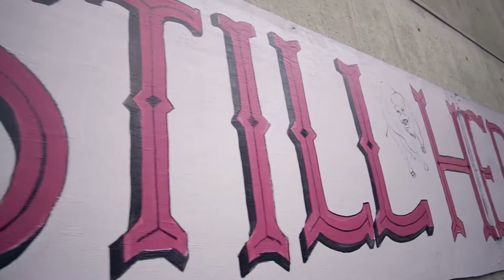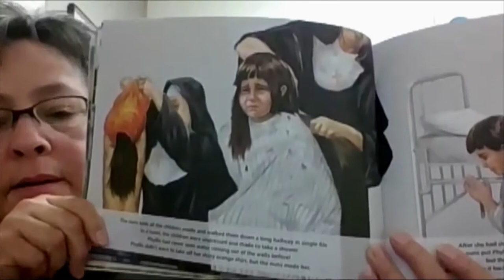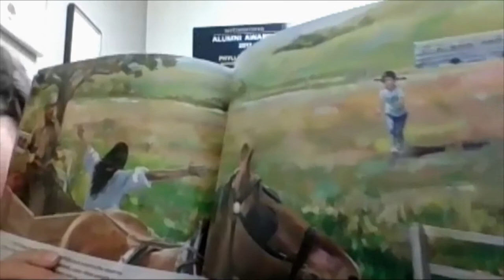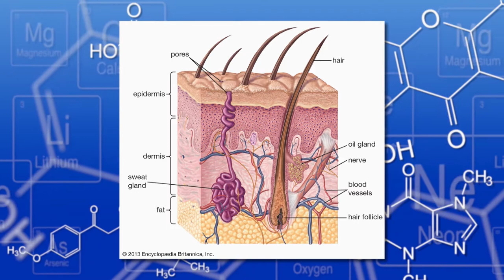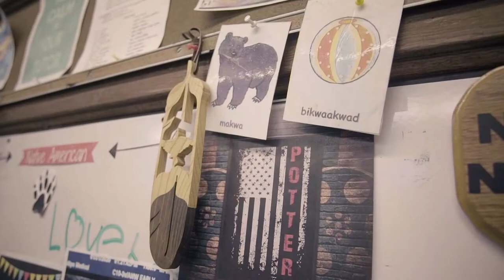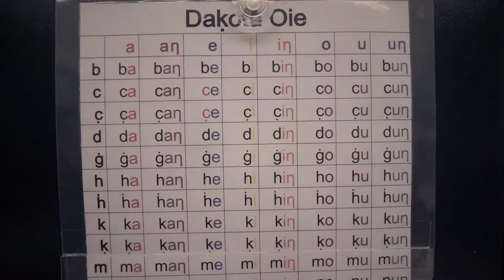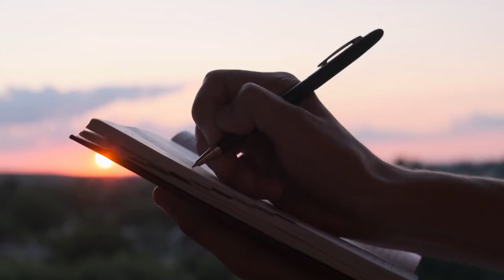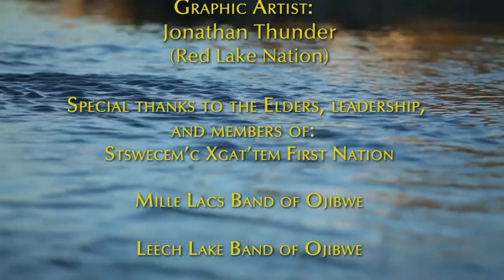Native Report - Remembering Residential Schools, Language Education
Orange Shirt Day, an annual remembrance of the harm of Canada’s residential school system; professors of the Ojibwe and Dakota languages discuss the importance of preserving the languages.